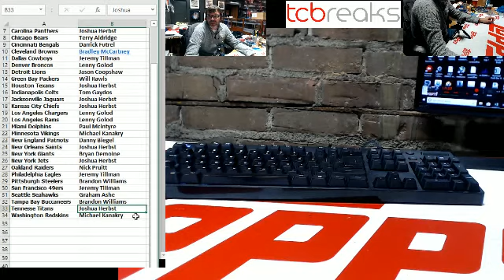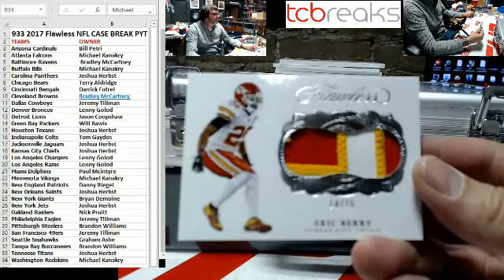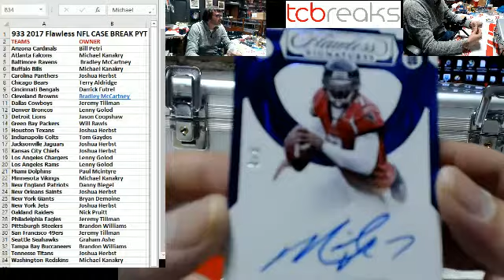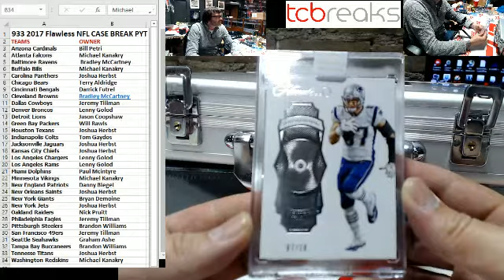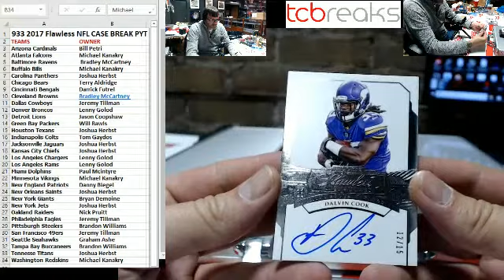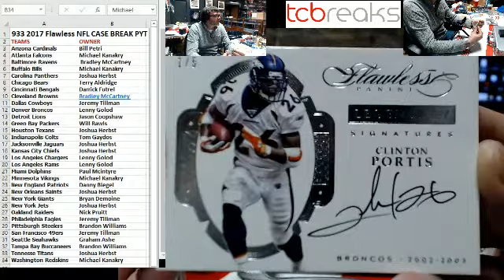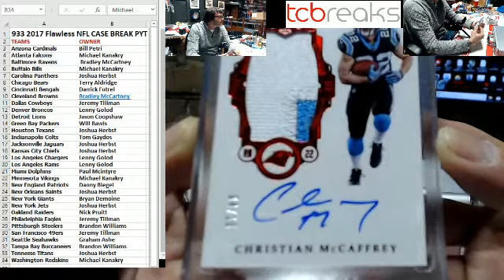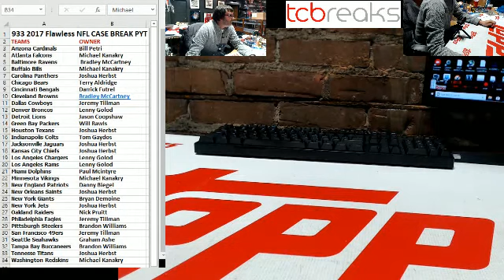933 - Flawless Football Case BReak PYT